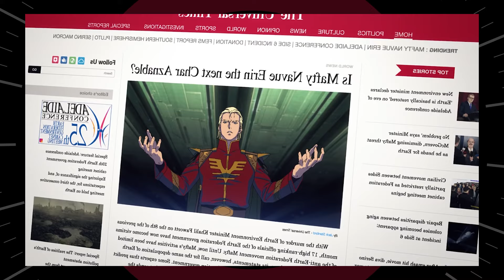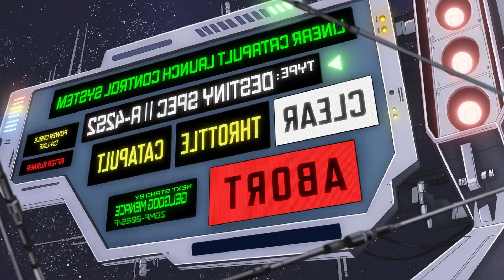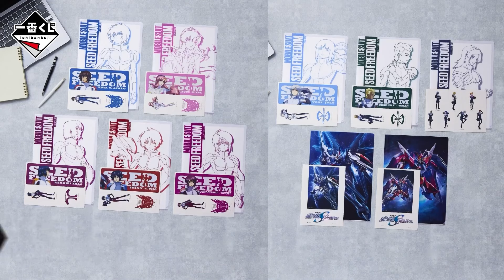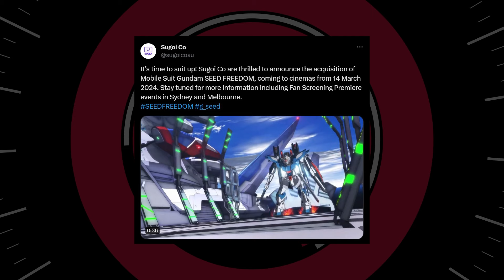Final Gundams Revealed, Box Office Success, and Rising Freedom in EXVS 2 - Gundam SEED Freedom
Gundam SEED Freedom is smashing records at the box office! A new trailer just dropped showcasing Athrun, Kira, and Shinn's brand new confirmed mobile suit designs, Cagalli may be piloting the Akatsuki - and more! Rising Freedom is being added to Gundam Extreme Vs. 2: Over Boost, Freedom is in Battle Operation 2, and we're getting even more Gunpla! It just doesn't stop.

Intro - 0:00
Box Office Success - 0:14
New Trailer and Gundams  - 0:53
Gyan Storm Gunpla - 3:11
Rising Freedom Gundam and Lacus Clyne in Gundam EXVS 2: Overboost - 3:16
Freedom Gundam in Gundam Battle Operation 2 - 3:28
Gundam SEED Freedom Merchandise - 3:44
Theater Release Information - 4:11
Thank You Patrons and Discord Boosters! - 4:32

*Main Song Used:
Fishing Vibes - Sonic Frontiers